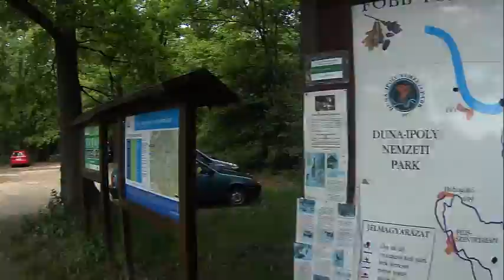Vöröskő-kilátó, Visegrádi Hegység. Kommentárral 1/4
Útvonal: Hegytető (parkoló)→Jávor tó→Borsog-hegy oldal→Álló rét→Vöröskő-kilátó→Kis-Bükk-tető→Pap rét→Hegytető (parkoló)
Jelzések: Zöld jelzés→Jelzetlen→Sárga jelzés→Piros jelzés
Táv:17 km, szint: 500 m